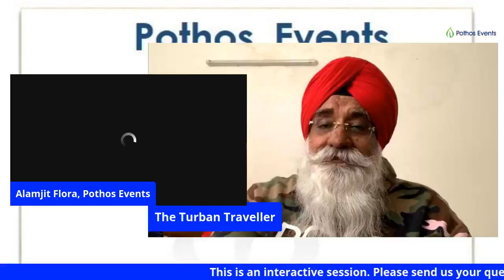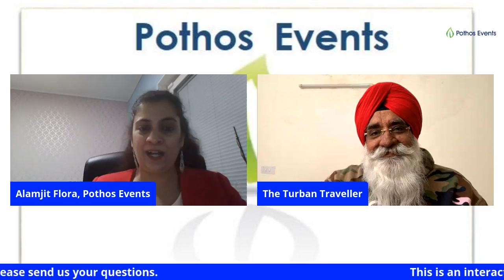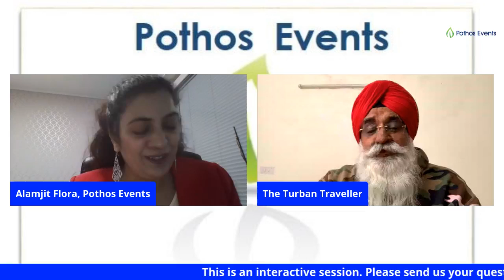Mr Amarjeet Singh Chawla, Turban Traveller On The Wednesday Talk Show by Pothos Events, Sweden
Pothos Events presents The Wednesday Talk Show with Mr. Amarjeet Singh Chawla, 61 years young retired Garment Exporter turned Filmaker from New Delhi and now full time International Road Traveller known as “The Turban Traveller” . At the age of 59 when people are retired and sitting at home, playing with thier grand children , he decided to follow his 40 years old dream and passion to travel all around the globe by road on his own car. He believes “No Journey is long when dreams are big and sky is the limit.”

In the first leg of his Spiritual Journey, he drove as a solo driver on his same car which he used on his Delhi to London trip and covered 44000 km across 29 states of India including 6 neighboring countries ( Pakistan, Nepal, Bhutan, Myanmar, Bangladesh & Sri Lanka ) with his  wife and team of 3 crew members who made his video's for PTC Punjabi TV Show “The Spiritual Journey of The Turban Traveller “ & his Youtube channel @theturbantraveller . He started this journey from New Delhi on 4th July 2019 & finished on 7th March 2020 successfully by the grace of almighty.

He strongly believes that age is just a number and nothing can stop you to achieve and conquer what is yours.

It's his dream is to tell the whole world about Guru Nanak Dev Ji’s messages on humanity and brotherhood.

Currently, since Mid November 2020 he is travelling to give a tribute to Sikh's 9th Guru, Guru Teg Bhadur Sahib on this 400th birth anniversary ( 18th April 2021) Guru Tegh Bahadur Ji saved Hindus and humanity from Aurangzeb who was forcibly converting them into Islam by giving the sacrifice of his life in Chandni Chowk Delhi where presently Gurudwara Sisganj Sahib is situated.

Mr. Amarjeet Singh's  journey will be telecasted on 3 TV channels of PTC Network daily worldwide.